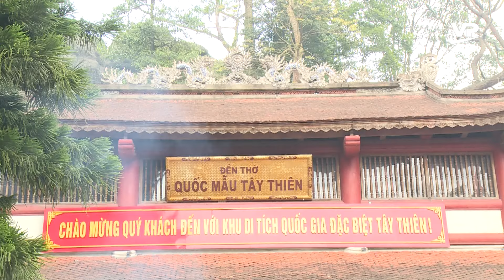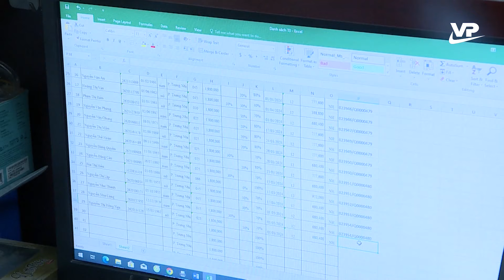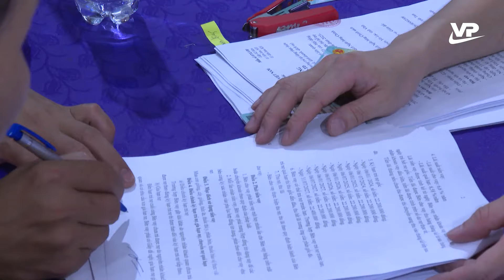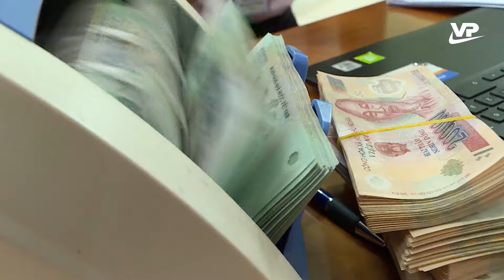Thời sự 19h45 ngày 24/3/2024